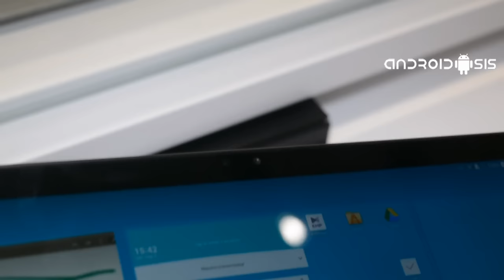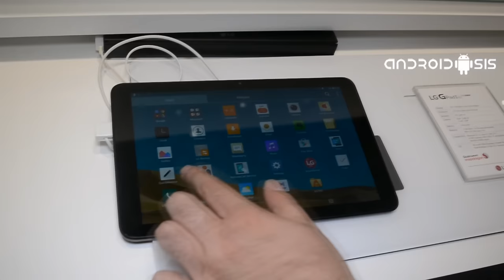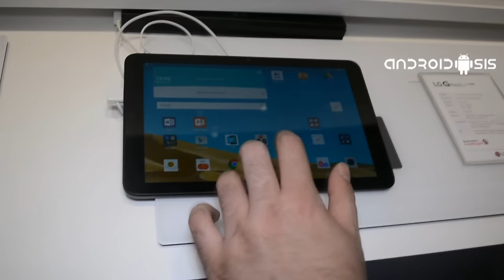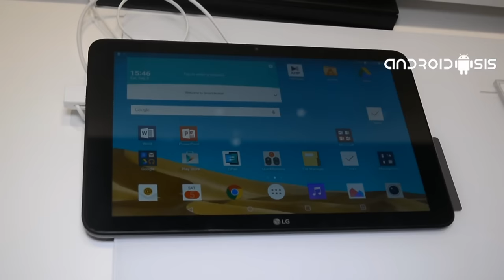LG G Pad II 10.1, análisis en español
Probamos el LG G Pad II 10.1, nuevo tablet de LG con cuerpo de aluminio